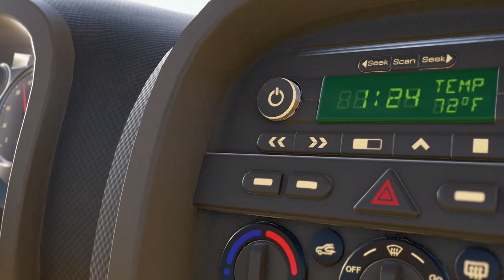As Dusk Falls My first few minutes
I played for about a hour after this and lost interest played by me through Xbox Gamepass in September 2022